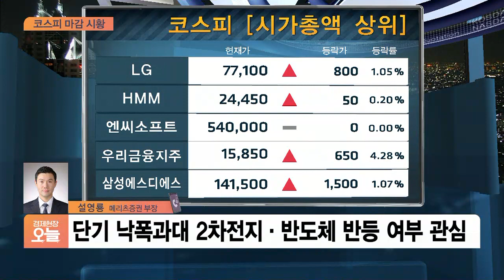[마감시황] 경영권 분쟁 재점화 가능성…금호석유 9.33% 급등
■ 경제현장 오늘 '마감시황' - 설영룡 메리츠증권 부장

Q. 간밤 해외이슈와 함께 주요 이슈 짚어주시죠.